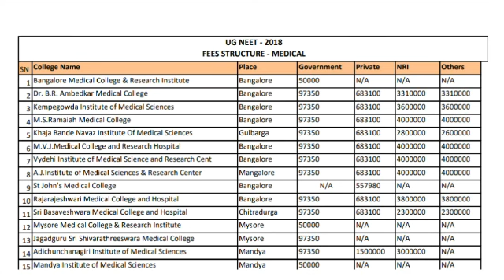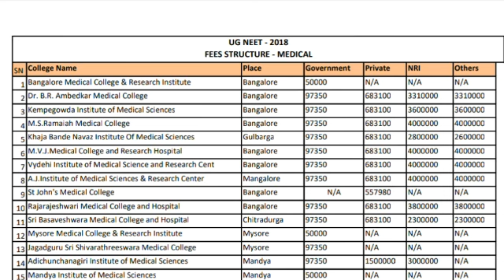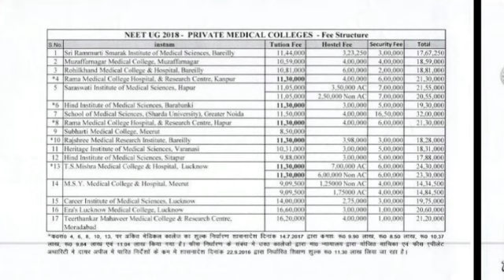Low fees mbbs college in India | how to get admission in private mbbs college